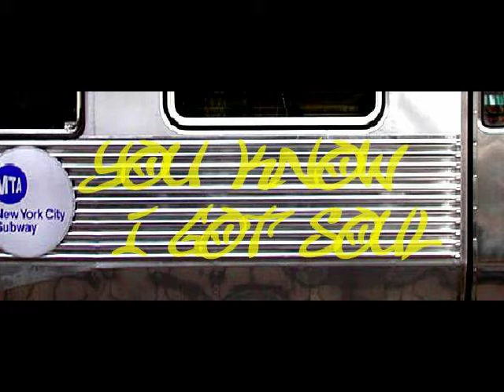Tyler Jacob "Nobody Knows It But Me" (Tony Rich Project Cover) Live at B.B. Kings 2/20/11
Footage I took of Tyler Jacob performing a cover of Tony Rich Project's "Nobody Knows It But Me" live at B.B. Kings in NYC 2/20/11 as part of the RnB Nights showcase.